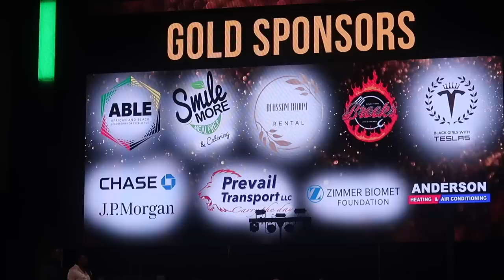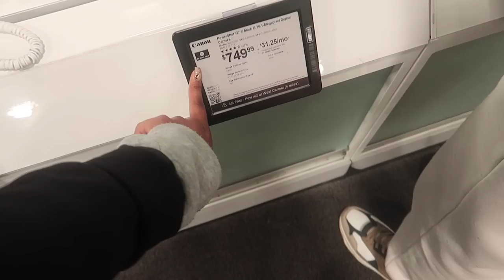WEEKEND IN MY LIFE | OUR FLOWER WALL, MAKING KENYA MANDAZI, PUTTING UP THE TREE + SO MORE !!!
Hey, beautiful! Welcome back! In today’s vlog is going to be a weekend in my life vlog. I hope you enjoy the vlog. As always, I love y’all so much . Xoxo